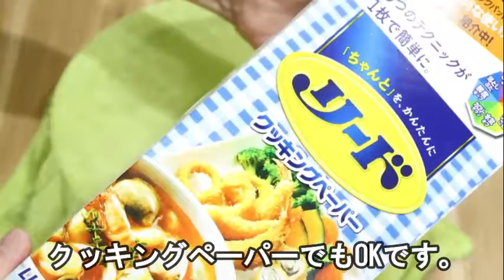【プチプラおかず♪】手作りカッテージチーズ//残り汁（ホエー）もシチューに//使えるレシピ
こんにちは！ペンギンママです。
今日は、とっても簡単に出来る
カッテージチーズの紹介です。
塩分も調節できるので、
減塩を心掛けている方にもおすすめです。
とても優しい口当たりですよっ！(^▽^)/

残り汁のホエーにも栄養分が豊富なので、
シチューを作ってみました。
食べた後に、ほわ～っと、
ヨーグルトの風味が、
口の中に広がります♪
是非、お試しくださいね♪

【手作りカッテージチーズ】

牛乳　500ｍｌ
酢　大さじ１と1/2

【カッテージチーズのオープンサンド】
①フランスパンを薄く切る。
②バターを塗る。
③カッテージチーズとスライスしたトマト、貝割れを乗せる。
④軽く塩と粗びき胡椒をふる。

【納豆のカッテージチーズ和え】
納豆　１パック
カッテージチーズ　大さじ１
添付のタレ
エキストラバージンオリーブオイル　少々

【ホエー仕立てのトマトポークシチュー】
豚肉薄切り　　１２０ｇ
塩、胡椒　　少々
ニンニクみじん切り　　小さじ１
ホエー　　５００ｍｌ
トマト缶　　１缶（カット）
玉葱スライス　　　１個分
ししとう（ピーマン）４個

Hello there!
Today I made cottage cheese.
It can be easily made with milk and vinegar.
It's very delicious, so please try making it！

*Homemade cottage cheese
500ml of milk
1and1/ 2tbsp of vinegar

＊Cottage cheese with baguette
Baguette
Butter
Cottage cheese
Tomatoes
sprout

*Tomato pork stew with whey
120g of sliced pork
500ml of whey
1 can of tomato
1tbsp of consomme
1 sliced onion
4 bell pepper
salt
ground pepper

使用BGM
MusMus